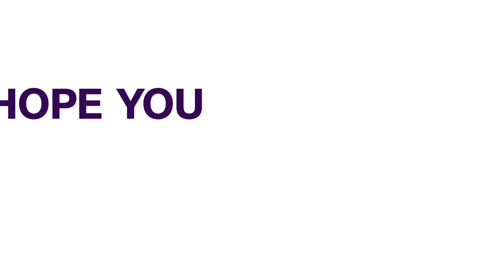Taliban Takeover: Britain Promises To Help Avert Humanitarian Crisis| FOREIGN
British Prime Minister Boris Johnson has promised that Britain would do everything it can to avert a humanitarian crisis in Afghanistan.